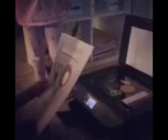Marcel and Gemma play office